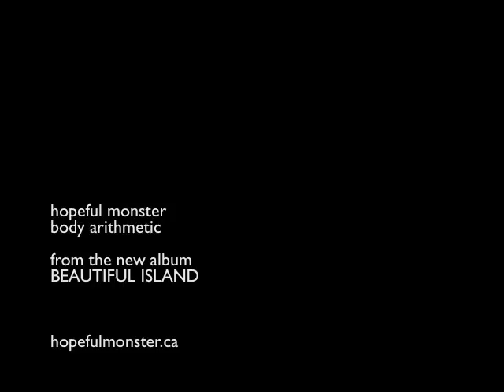Body Arithmetic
Body Arithmetic by Hopeful Monster

Montage of open source & creative commons MRI footage.